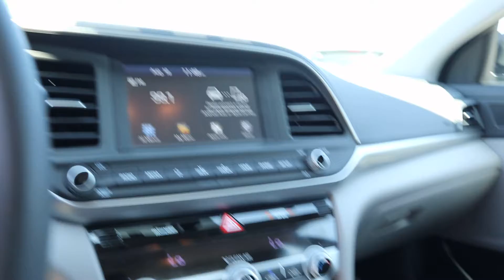STK#:G3419HD ELANTRA Location: Oak Ridge, Tennessee